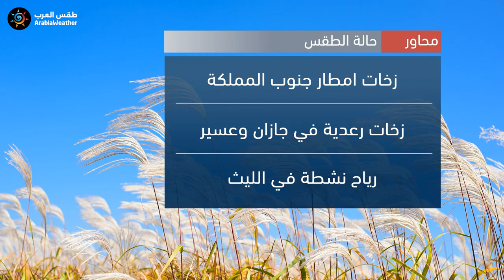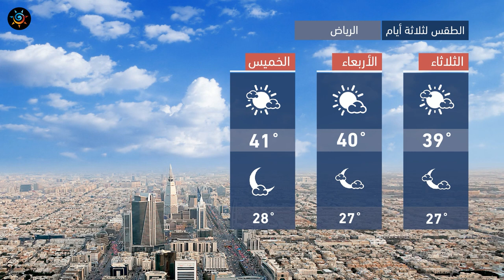طقس العرب - السعودية | النشرة الجوية الرئيسية | الإثنين 2020/8/10